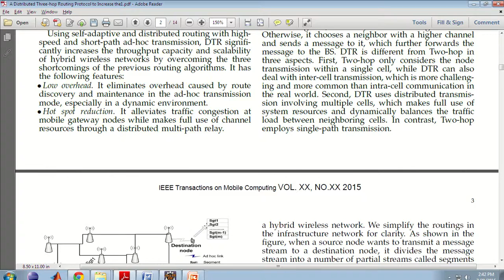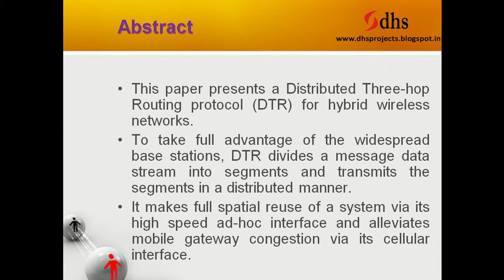DHS Distributed Three hop